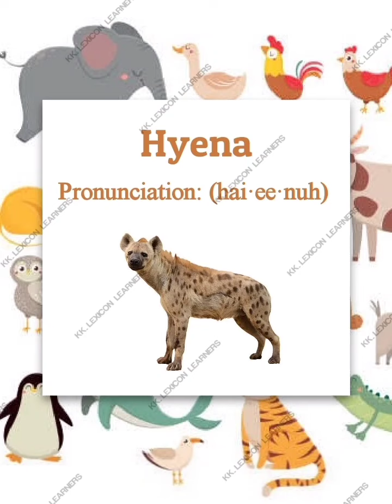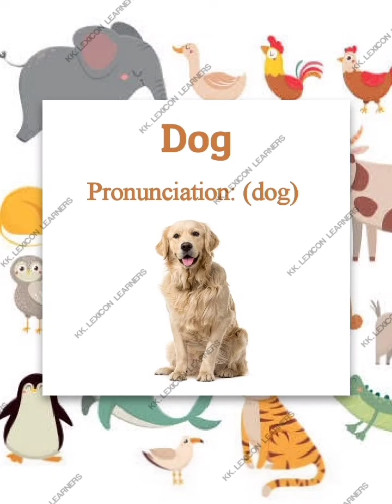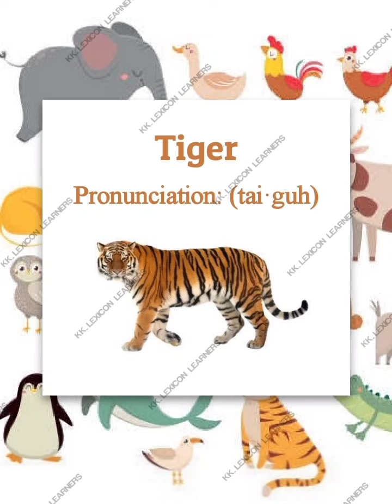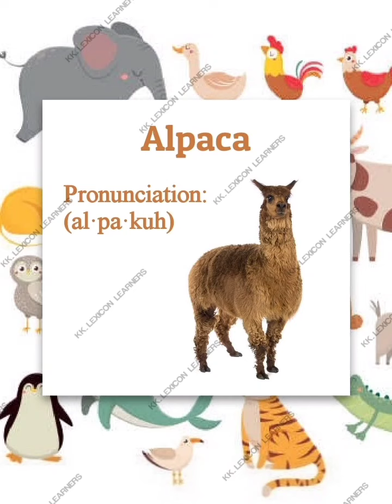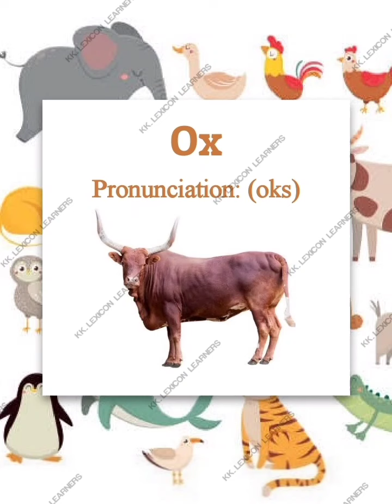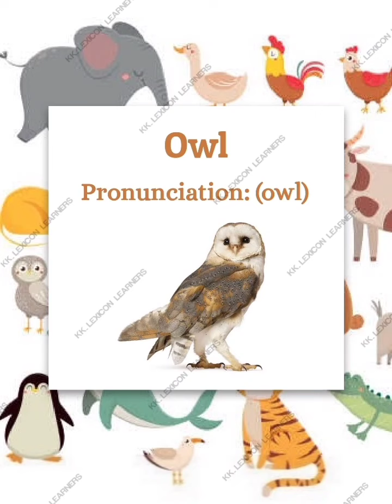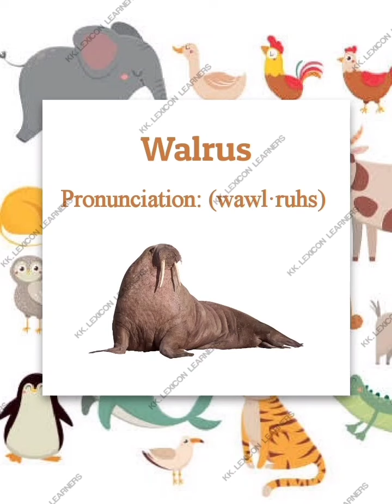Animals name with Correct Pronunciation